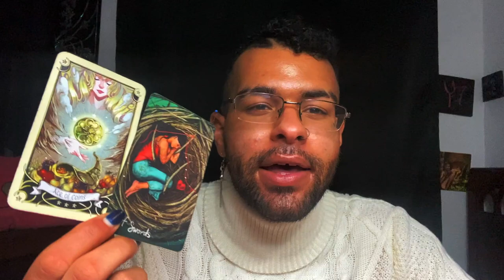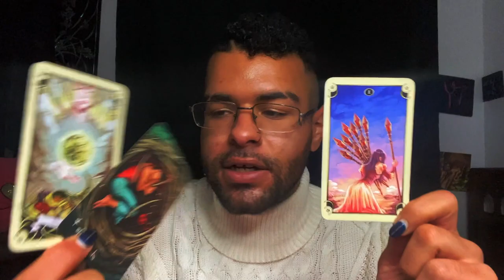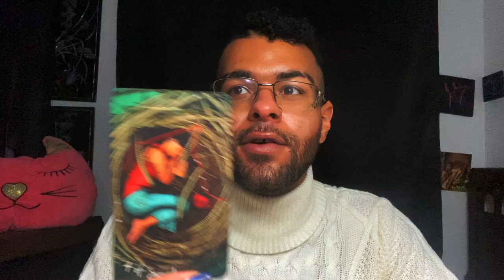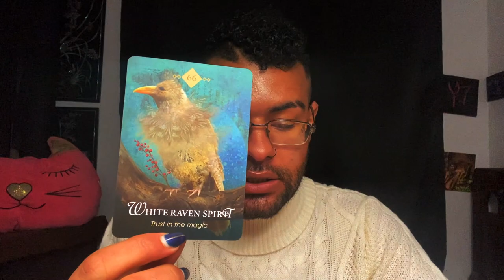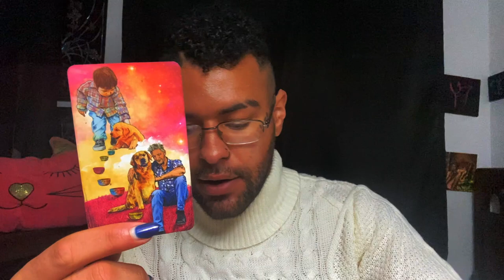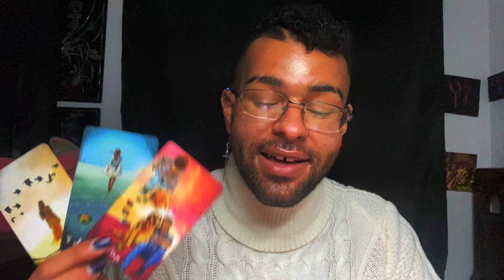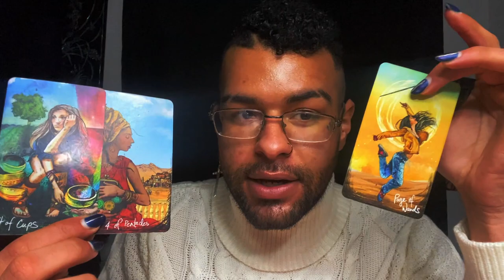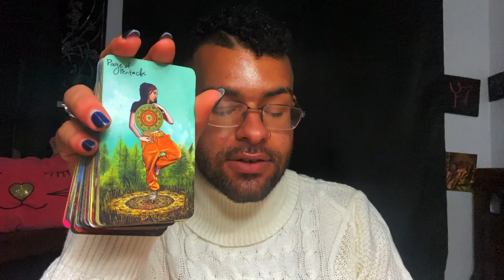Cancer ♋️ "ON THE PATH TO SOMETHING BIG!" Tarot Reading February 15th - 20th 2021 Tarotscope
This is a weekly 2021 Tarot reading for the Zodiac sign - Cancer for February 15th - 20th In this tarotscope reading forecast covering Love, career, and money for Cancer; to go to bigger and better waters for the week of February 15th - 20th

$SimplyVelca

~ 🖤 Social Media 🤍 ~

🎵 Music Credits 🎶